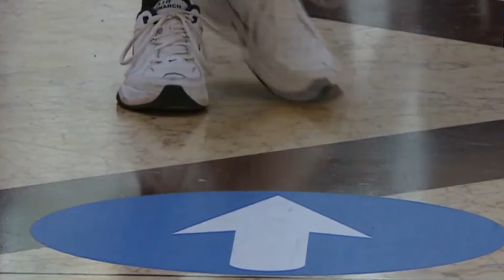CENSIS: COVID AMPLIA GAP TRA RICCHI E POVERI